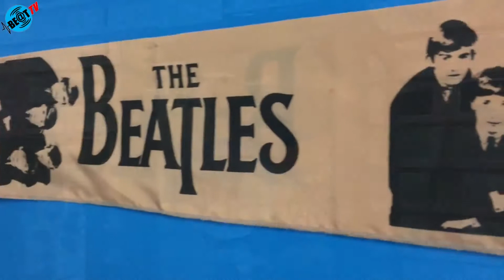Beatles Museum Alkmaar (29 november 2014)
Zaterdag 29 november om 12 uur wordt in Alkmaar één van de grootste Beatlesmuseums ter wereld worden geopend.